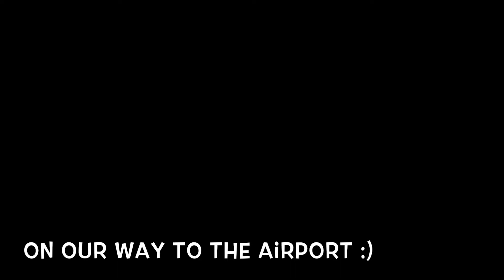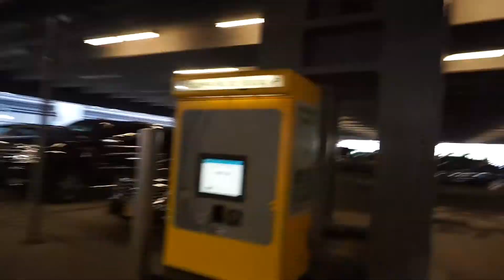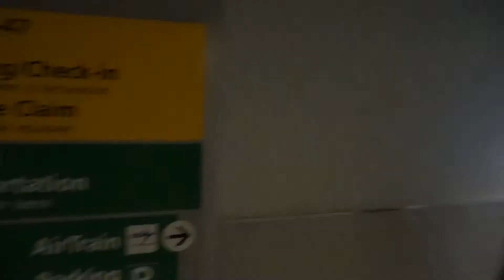FINALLY REUNITED!!! (27 YEARS LATER)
FINALLY REUNITED!!! It has been 27 years since my mom last saw her mother. It's crazy to think that this moment finally came for my mom and her siblings that are in the United States. My mother hasn't seen her parents for more than 27 years and the rest of her 5 other siblings follow since they emigrated for a better future. It's such a blessing to have them here now and will cherish every second we have with them.